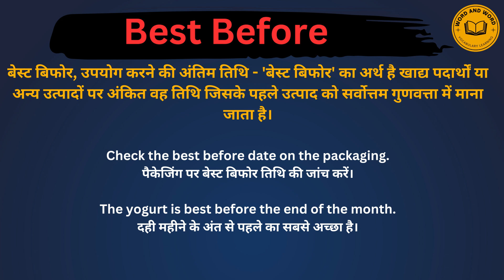Best before meaning in Hindi/Best before का अर्थ या मतलब क्या होता है.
Best before meaning in Hindi.
Best before का अर्थ या मतलब क्या होता है.
Best before Matlab kya Hota hai.
Best before Hindi Meaning.
Best before explained in detail.